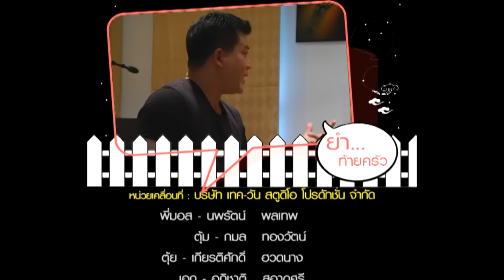ตีท้ายครัว | คุณพาที สารสิน 14 เม.ย.56 | FULL